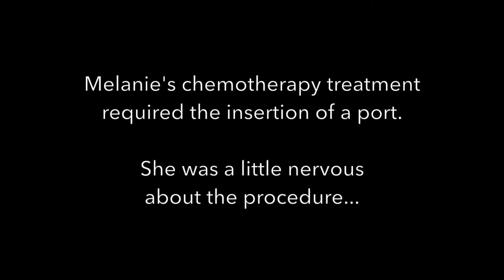Melanie's Chemo Port Procedure (SS4 Chapter 3)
Melanie undergoes a chemo port procedure before starting chemotherapy and she's a little anxious about it. It the "conscious sedation" part that bothers her the most.

You can follow Melanie's story on the Suddenly Stage 4 Facebook